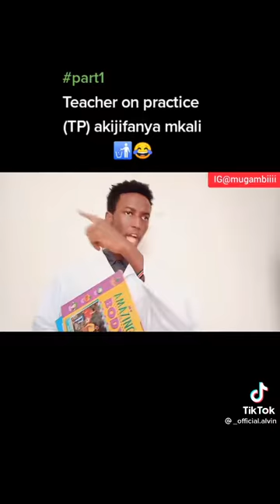what is this( I speak this language)